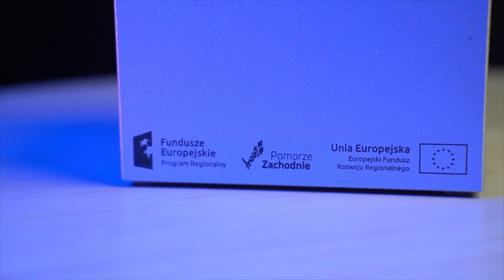Mentor - finalista Konkursu Gospodarczego "Pod Banderą Sukcesu"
Mentor - systemy audiowizualne słyną z tego, że wznoszą nauczanie języków na zupełnie nowy level❗🙂💪 Wszystko dzięki wykorzystaniu nowych technologii i pomysłowości. W ich ofercie są również tablice, monitory, stoły i tablety interaktywne pod marką myBoard. Najmłodszym produktem jest podłoga interaktywna SmartFloor 😊
Poznajcie kolejnego finalistę Konkursu Gospodarczego Marszałka Województwa Zachodniopomorskiego Olgierd Geblewicz „Twój biznes pod banderą sukcesu”.

Jeśli szukasz doskonałej jakości filmów reklamowych, to jesteś we właściwym miejscu! West Art Media, nasza firma z siedzibą w Szczecinie, specjalizuje się w tworzeniu filmów reklamowych, które wyróżnią Twoją markę i przyciągną uwagę klientów. Od kreatywnego pomysłu po finalną produkcję, nasz zespół ekspertów zadba o każdy detal.

Oferujemy filmy reklamowe dla różnych branż, w tym restauracji, hoteli, firm eventowych i wielu innych. Nasze produkcje są dopasowane do Twoich potrzeb i oczekiwań, aby maksymalnie skutecznie promować Twoją firmę.

Odwiedź naszą stronę internetową już teraz, aby zamówić film, który wzmocni Twoją obecność w mediach i pomoże Ci osiągnąć sukces! Nie przegap tej wyjątkowej szansy!